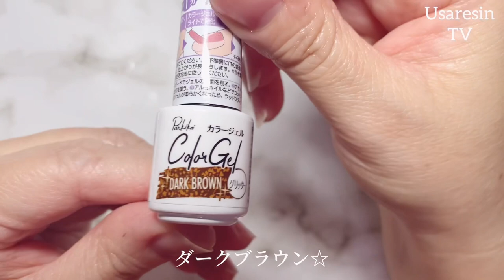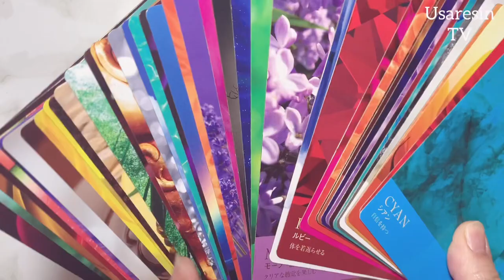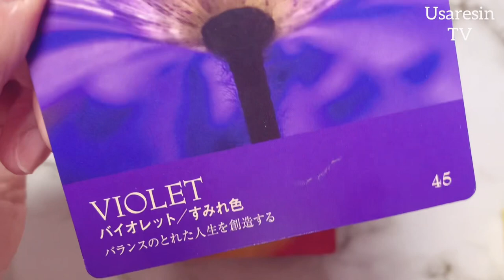【100均 レジン】冬の新色✨キャンドゥカラージェルが可愛い過ぎたのでさっそくご紹介します❣️クリスマスカラーだよ🎄✨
*:..｡♡*ﾟ¨ﾟﾟ･*:..｡♡*ﾟ¨ﾟﾟ･*:..｡♡*ﾟ¨ﾟ･*:..｡♡*ﾟ¨ﾟﾟ･*:.

*:..｡♡*ﾟ¨ﾟﾟ･*:..｡♡*ﾟ¨ﾟﾟ･*:..｡♡*ﾟ¨ﾟ･*:..｡♡*ﾟ¨ﾟﾟ･*:.

こんにちは、

本日の動画は……✨100均キャンドゥで可愛いcolorジェルが発売されていたので、ご紹介してみました☆
クリスマスアクセサリーを作ってくれと言わんばかりのキラキラしたグリッターカラーでした☆

❤︎動画内で使用しているカラーカード❤︎

（←日本語版）